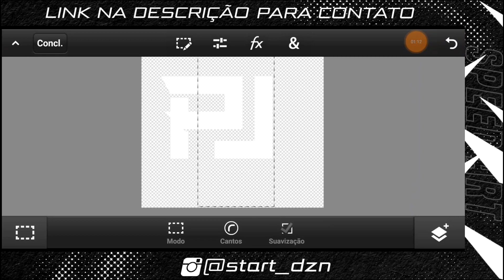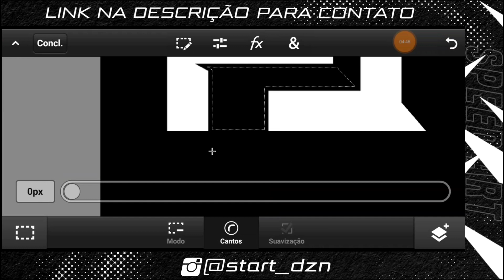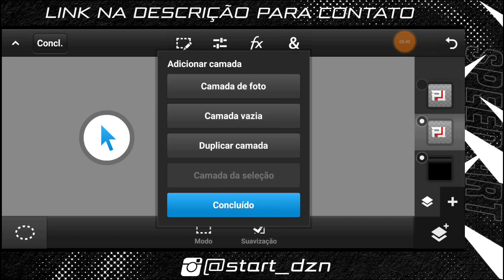SPEED ART LOGO YOUTUBE PELO CELULAR ANDROID PS TOUCH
*APLICATIVOS *

*MEUS PACK*

TAGS (IGNOREM)
5 truques ps touch
designer grafico
designer android
designer banner
designer brasileiro
designer curso
designer criativo
designer esportivo
designer esports
e designer tutorial
designer ff
designer free fire
designer freelancer
designer flyer
designer fortnite
como fazer motion
como fazer flyer animado
animação de flyer
como animar no alight motion
como animar no mobile